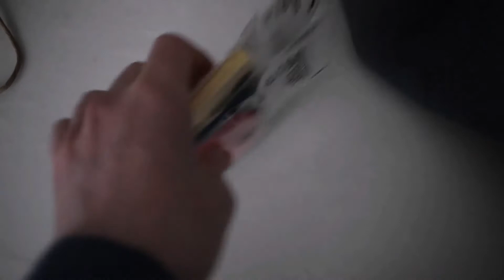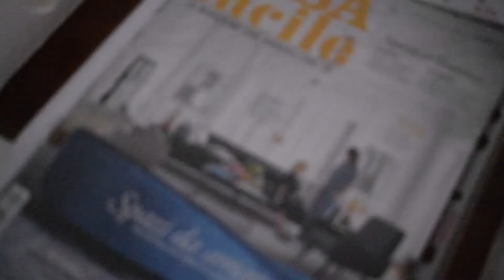Lavori in bagno, pulizie e qualche acquisto - CASAINPENTOLA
Finalmente il soffitto del bagno torna ad un aspetto rifinito e quasi normale.. in attesa di cambiare la doccia e sistemare il pavimento! Non vedo l'ora!